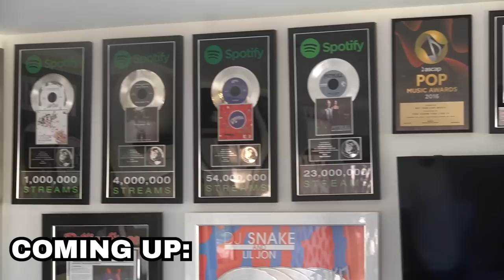The Music Branding Plan: How To Grow Your Fanbase Beyond Spotify | NLN #85 Ft Clinton Sparks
Checkout the Content Rollout Plan That Got Our Artist 1 Million Streams on His First Song Ever:

Clinton Sparks is a versatile figure known for his roles as an entrepreneur, investor, executive, author, and innovative force in merging culture, collaboration, and cross-platform marketing. As a Grammy-nominated DJ, producer, and songwriter, he boasts a remarkable track record of selling over 75 million records. Notably, he's garnered awards like BMI songwriter honors and ASCAP music accolades for his work with DJ Snake and other artists. His influence extends to shaping the gaming realm, co-founding XSET, a rapidly growing esports lifestyle brand, and promoting diversity by involving hip-hop artists like Offset and Pitbull in the gaming space.
He solidifies his influence through platforms like syndicated radio and Twitch, where his show "WIN BIG with Clinton Sparks" and book, "HOW TO WIN BIG IN THE MUSIC BUSINESS," have reached millions, sharing insights from successful individuals across various fields.

Topics Covered:
0:00  Intro
02:28 Focusing on Brand Early in His Career
04:27 Dont Pigeonhole Yourself
07:22 How To Unlock Creative Freedom and Grow Your Brand
10:44 Brand Strategy: Build Brand Off Your Strengths
18:37 Brand Authenticity
25:30 Producing Akon's "Sorry, Blame it on me"
27:50 Karmaloop: Marketing Beyond Music
36:25 Bringing Artists into The Faze Brand
38:56 Before You Think Outside The Box
40:32 Music Promo Tip: Keep it Simple
43:59 Clinton Sparks Free Music Branding Book
48:22 Artist Usually Confuse These Two Things
51:52 Designing The Life You Want
59:37 Building Community